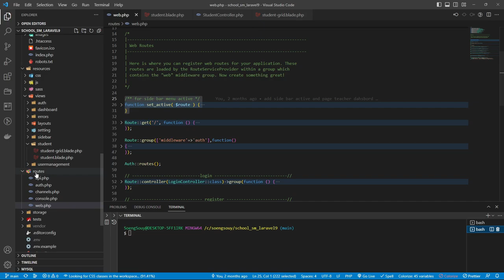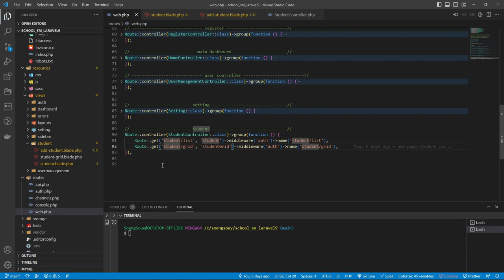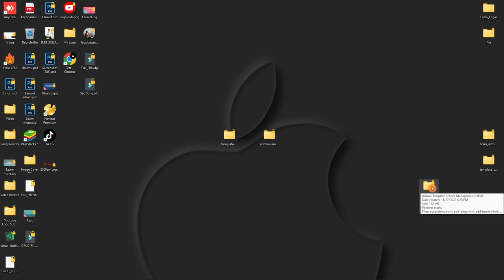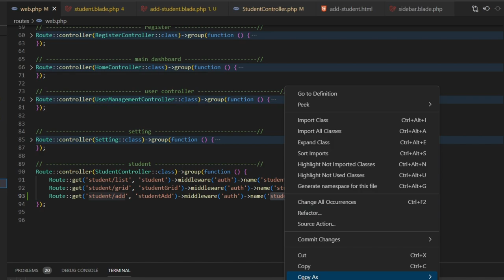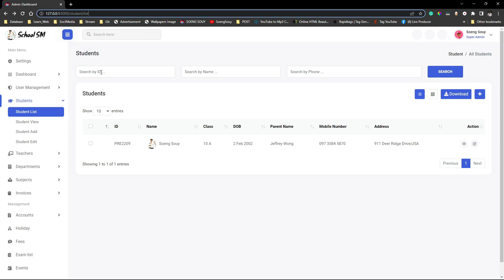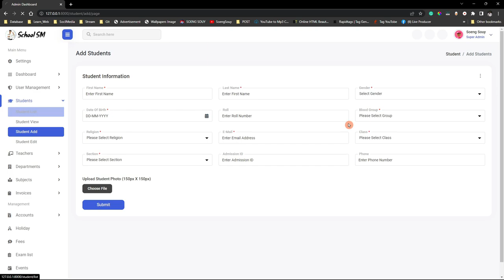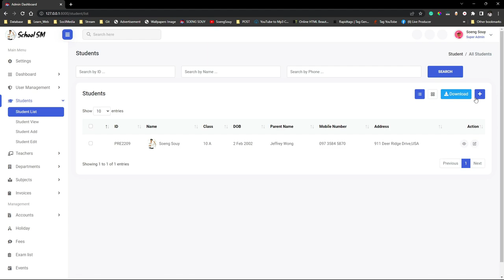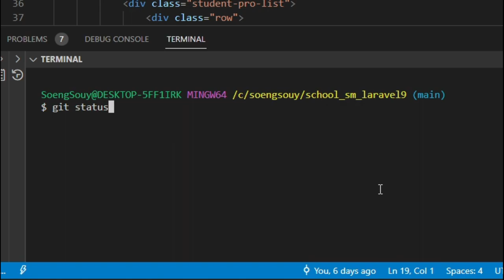Add page student page Laravel 9 | School System